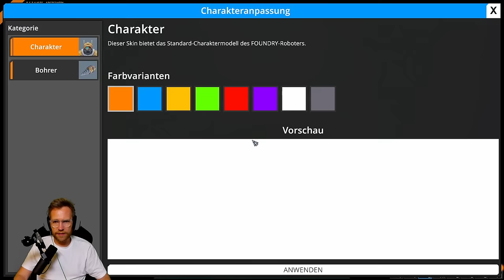Ist FOUNDRY nach Factorio und Satisfactory der neue Stern am Automatisierungshimmel?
Let's Play zu Foundry.